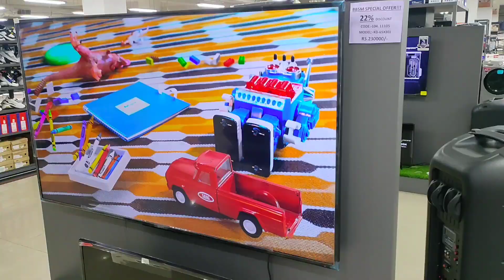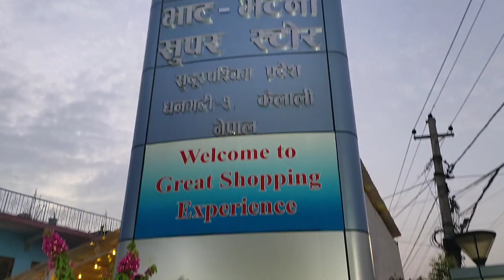BhatBhateni Supermarket Vlog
Location